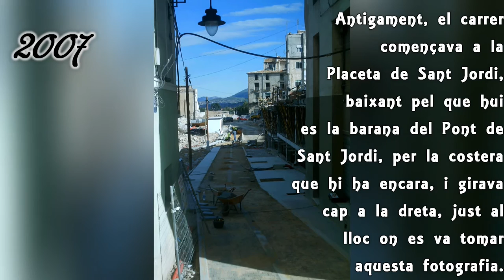El Carme i Sant Antoni - Carrers de la Vila 2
Segon vídeo sobre els carrers de la Vila, que només es poden vore en fotografies antigues, ja que s'han demolit pràcticament tots els edificis.